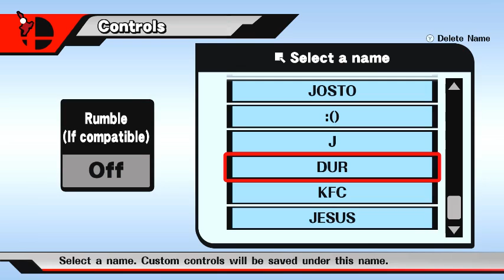Smash-Web #12: Doubles - Auckland Smash Local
Smash-Web #12 Auckland Smash Local (Doubles Part 3) on 31/03/2018